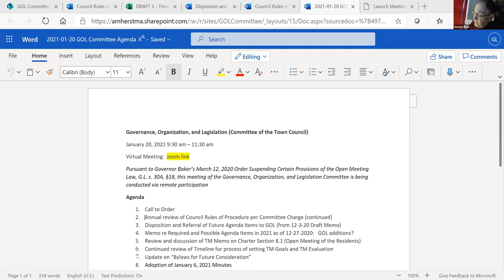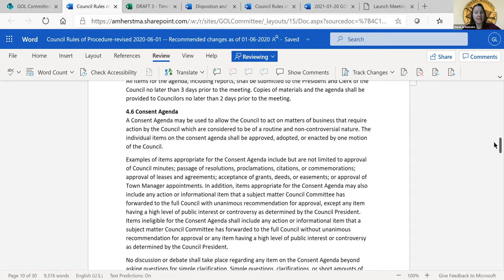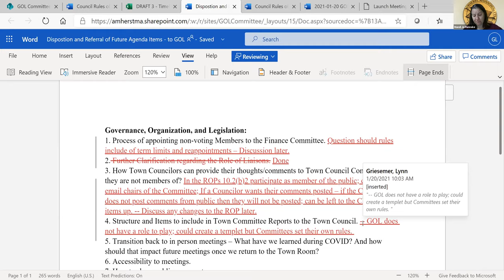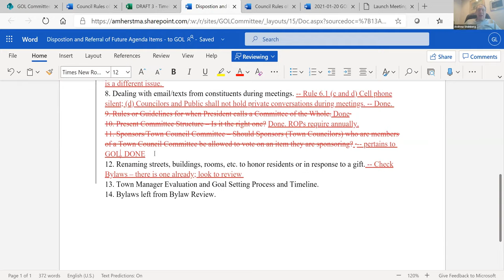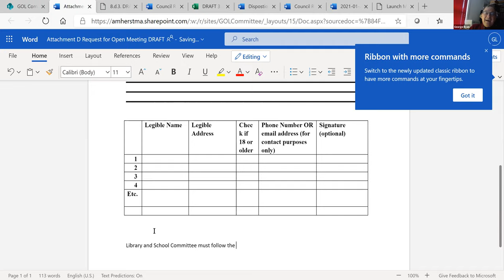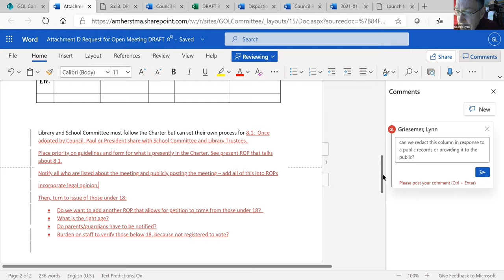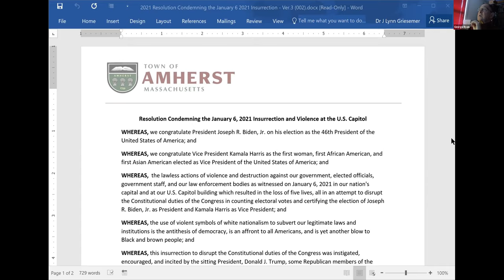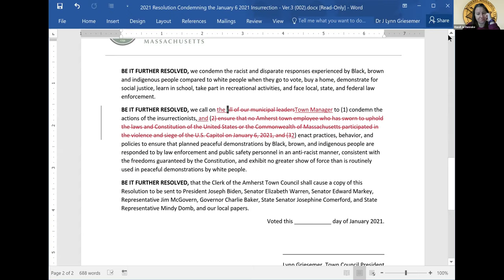Governance, Organization, and Legislation Committee Wednesday, January 20, 2021